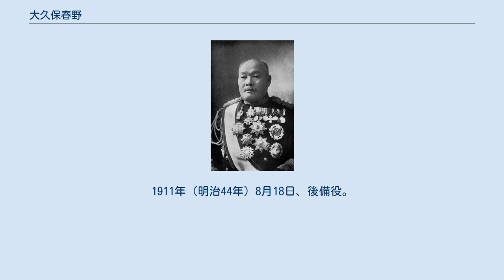大久保春野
大久保 春野（おおくぼ はるの、弘化3年8月18日（1846年10月8日） - 1915年（大正4年）1月26日）は、日本の陸軍軍人、華族。
朝鮮駐剳軍司令官、第3師団長、第6師団長等を歴任する。
階級は陸軍大将従二位勲一等功二級男爵。
 大久保氏は古代孝昭天皇の子孫で、和邇部臣の流れにある。
古くは西尾氏を称していた。
相州小田原藩主大久保氏は同族。
大久保家は代々式内社である県社淡海国玉神社（静岡県磐田市）祠官家で、父の大久保忠尚もやはり宮司であった。
春野は忠尚の長男として生まれ、遠州報国隊として父と共に戊辰戦争に従軍する。
 維新後、明治3年（1870年）5月、大阪兵学校内幼年校生徒となる。
同10月からフランスに留学し、1875年（明治8年）7月帰国。
陸軍省七等出仕に命ぜられる。
1877年（明治10年）4月、陸軍歩兵少佐に任官され陸軍省第2局第5課長、1879年（明治12年）1月、第2局第1課長に移り、同10月呼称変更となり人員局歩兵課長となる。
1880年（明治13年）5月に熊本鎮台歩兵第14連隊大隊長となり、1882年（明治15年）12月、参謀本部管西局員に移る。
1885年（明治18年）、中佐に進み7月24日から参謀本部編纂課長兼第2局第3課長に就任する。
1886年（明治19年）3月19日、歩兵第12連隊長に移り、1889年（明治22年）、歩兵大佐に進級する。
1890年（明治23年）6月13日、茨木惟昭の後を受け陸軍戸山学校長に就き、1891年（明治24年）6月15日、陸軍士官学校長に移る。
 翌年11月24日、第2師団参謀長に就任し、1894年（明治27年）には陸軍少将に任命され歩兵第7旅団長を補され、日清戦争に出征する。
日清戦争では海城方面守備隊司令官、鳳凰城方面守備隊司令官を務め、続く台湾出兵に参加し1897年（明治30年）12月、近衛歩兵第1旅団長に就任する。
 1900年（明治33年）4月に陸軍中将に進級し教育総監部参謀長（後の教育総監部本部長）を経て1902年（明治35年）5月5日、第6師団長に親補され、第2軍隷下として日露戦争に従軍する。
沙河会戦を経て第4軍隷下に移り奉天会戦に参加する。
戦後、功により1906年（明治39年）4月1日、勲一等旭日大綬章及び功二級金鵄勲章を受章、同7月6日、第3師団長に移り、1907年（明治40年）9月21日、男爵を授けられ華族に列せられる。
 1908年（明治41年）8月7日、陸軍大将に進み同12月から韓国駐剳軍司令官に就任する。
1910年（明治43年）10月、先の韓国併合に伴い呼称変更され朝鮮駐剳軍司令官。
1911年（明治44年）8月18日、後備役。
1915年（大正4年）1月26日薨去。
特旨により従二位に叙される。